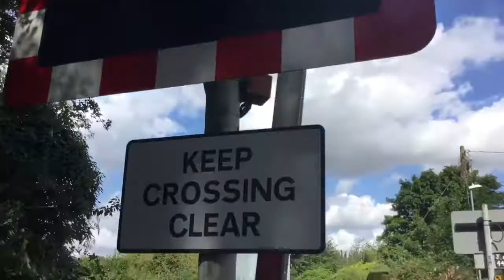*Dodgy Alarm* Teversham Level Crossing (Cambs) Saturday 22.07.2017